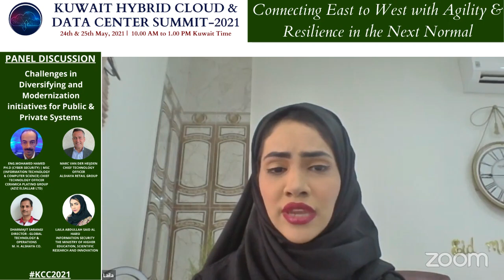08 Day 1Panel Discussion Mohammed Marc Dharamjit Laila